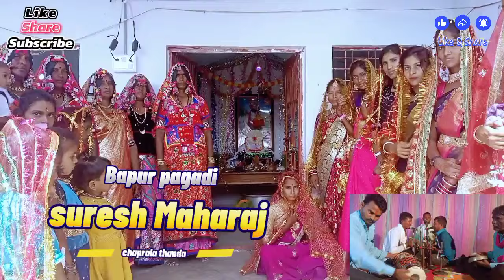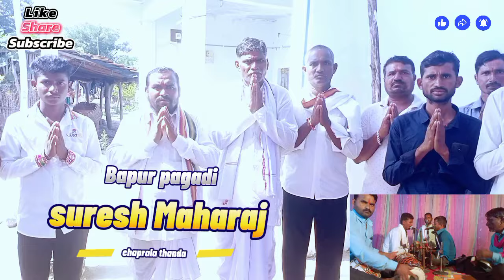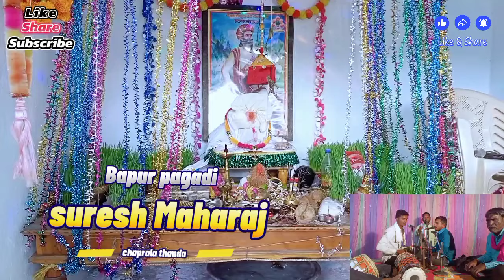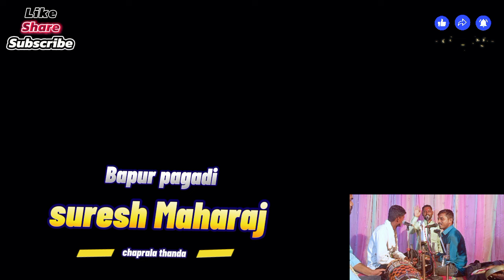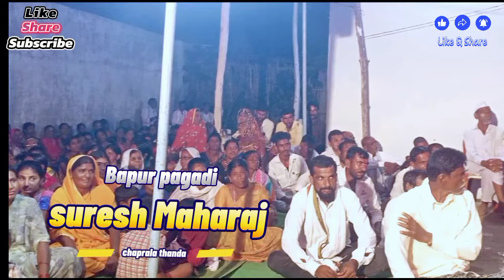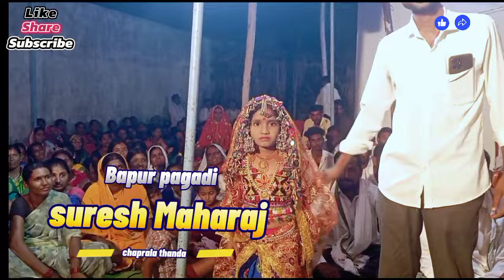सुरेश महाराज बंजारा भजन | सेवालालेरी पागडी गोर समाज रोग बाप | banjara bhajan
banjara bhajan
anadi picture gana
new banjara bhajan 2024